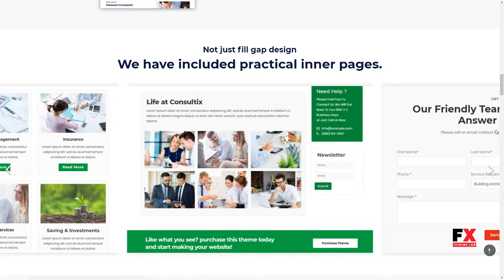Consultix Consulting - Business Consulting WordPress Theme Monta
Compatible With Events Calendar, Visual Composer 5.1.x, WooCommerce 3.4.x, WooCommerce 3.3.x, WooCommerce 3.2.x, WooCommerce 3.1.x, WooCommerce 3.0.x, WPML

 Framework Underscores

 Columns 4+

 Layout Responsive

 Tags agency, business, company, construction, consulting, corporate, finance, marketing, modern, multipurpose, portfolio, responsive